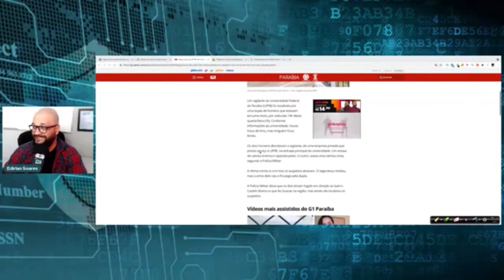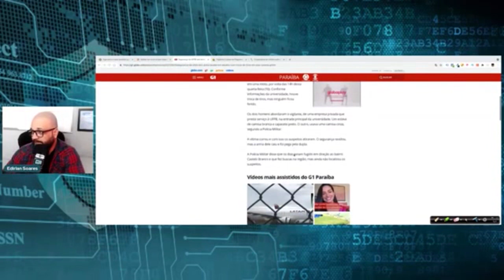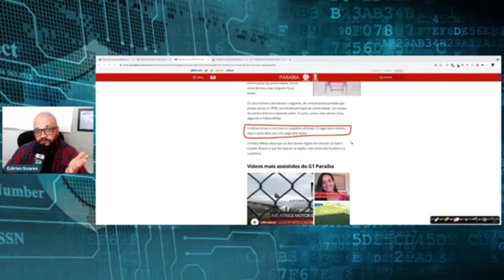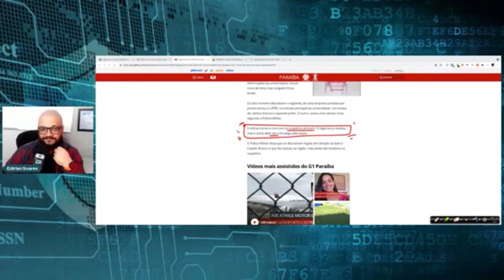SPN - Arma de Vigilante de Universidade Federal é Levada em Assalto.